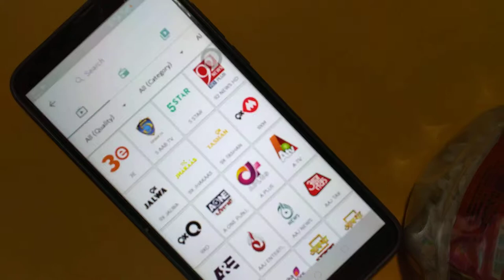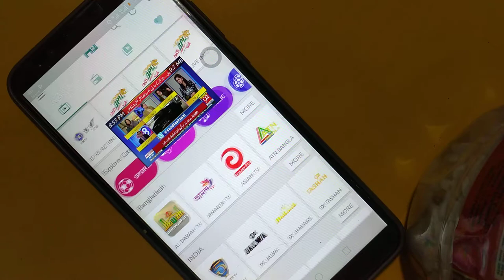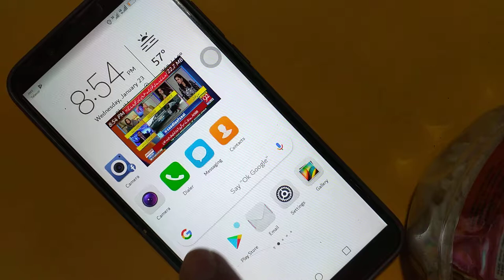How to watch free live Tv channels in your whatsapp 2019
assalam.o.alaikukm friends aj ki is video mein hum apko btae gae whatsapp mein ap kis tarah live tv channel daikh sktey hai wo b kisi se chat krte krte umeed krta ho apko video pasand ae ga like kijye ga share kijye ga..

Whatsapp SUPER SECRET Trick || u should use

EXTRA TAGS-:

secret whatsapp tricks,whatsapp
secret tricks
whatsapp tricks
whatsapp new secret trick
super secret
whatsapp super secret new trick 2019
secret trick
whatsapp hidden tricks hindi
secret whatsapp features
whatsapp secret tricks in hindi